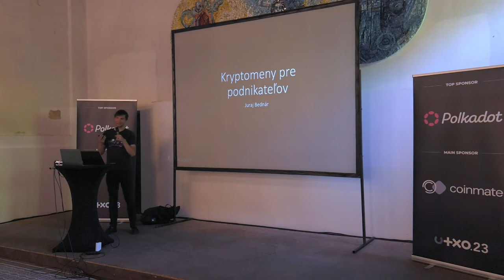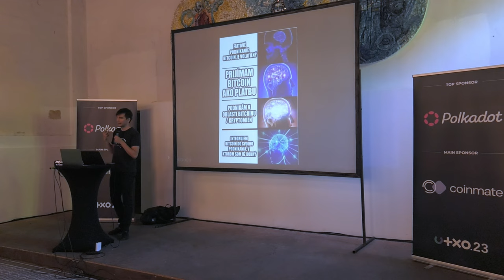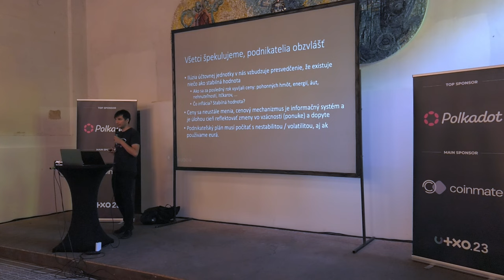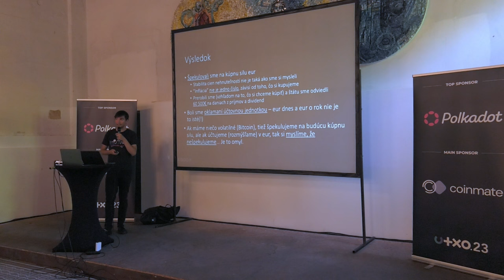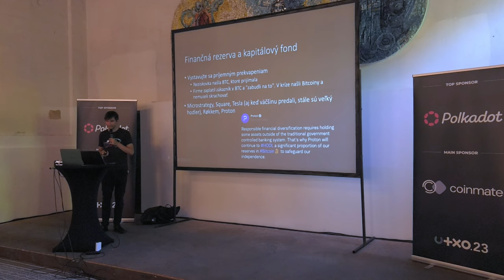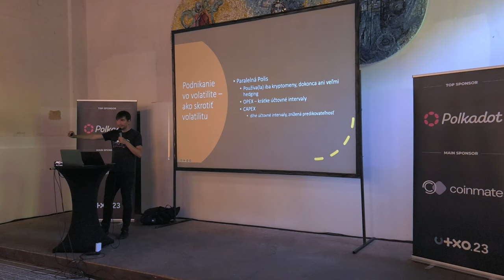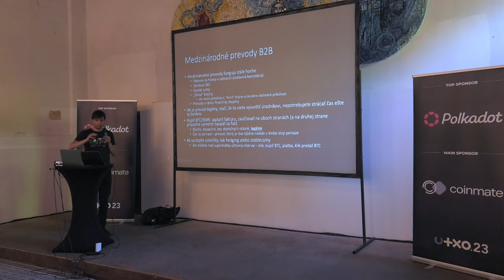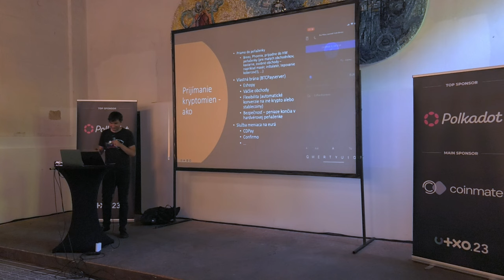Kryptomeny pre podnikateľov | Juraj Bednár | UTXO.23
Ako využívať volatilnú technológiu na zlepšovanie svojho podnikateľského plánu? Kde majú kryptomeny miesto v podnikaní? Ako ich využiť ako rezervu, na (medzinárodné) obchodné vzťahy, v rámci finančnej skupiny, ako úverovú linku, ako zábezpeku, ...

Kryptomeny v podnikaní sú o viacerých veciach ako len o reguláciách, účtovaní a prijímaní kryptomien.

Ako používať kryptomeny v akomkoľvek type podnikania?
Sobota 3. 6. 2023, Gabriel Loci - Praha